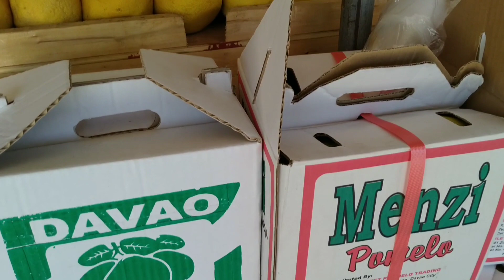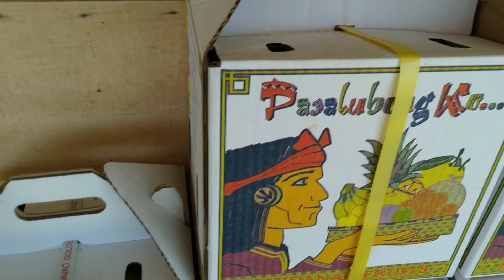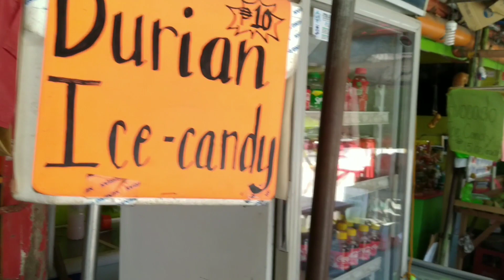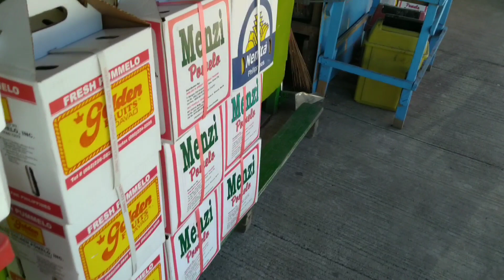DAVAO FRUIT PARK